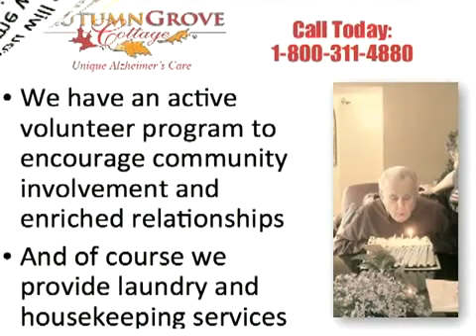Facts on Assisted Living in Pearland - AutumnGrove Cottage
When you have to make one of the hardest decisions to endow the care of your dearest one to someone else. As the solution we offer AutumnGrove Cottage. Autumngrove Cottage in Pearland offers a wonderful backyard retreat for theresidents to enjoy magnificent view.Simple outside access to the patio, a home-like surrounding, and carefull stuff make up the entire bundle for this marvelous addition to the Pearland community.